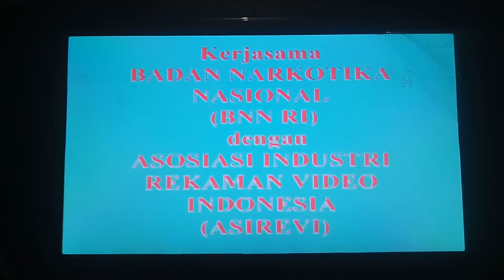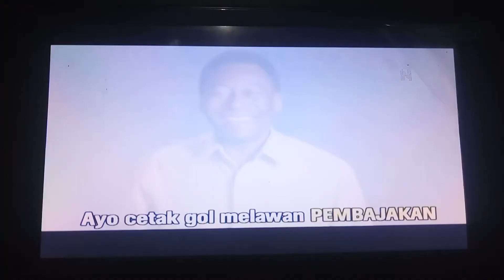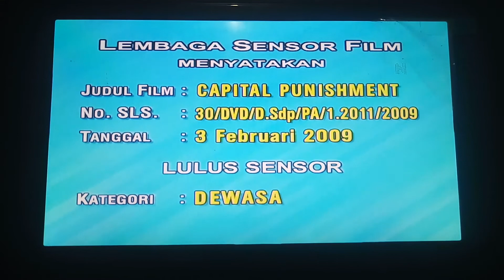Opening to Capital Punishment 2009 DVD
Here's the Order:
1.ASIREVI/BNN RI Promo
2.Pele Anti-Piracy Promo
3.Prime Entertainment Logo
4.Top Entertainment Logo
5.Disc Info Screen
6.DVD Menu
7.CinemaVault Releasing Logo